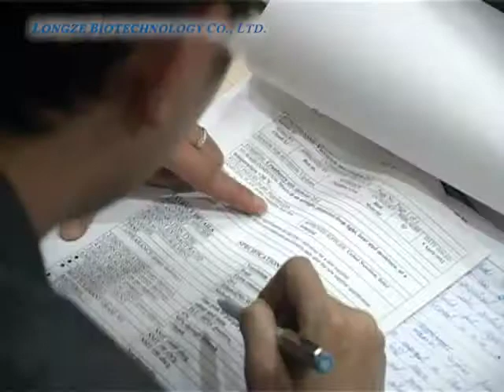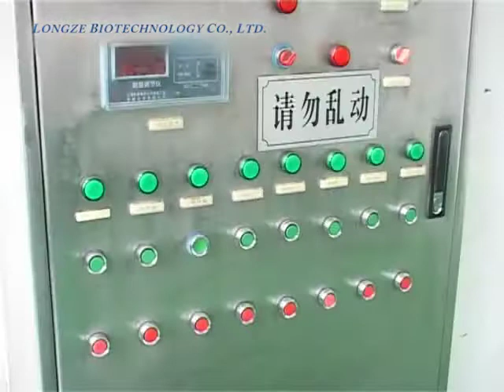Longze Biotechnology Co., Ltd.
Longze Biotechnology Co., Ltd specializes in health food supplements. The company is located in Xi’an City.
Since it was established, based on rich herb resources of Changbai Mountain and Greater Xing an Mountains
area, Longze is engaged in developing and producing herbal active ingredients for our customers, and promoting
health development of food industry.
Longze Company owns a professional team in food, medicine and chemistry fields. We devote ourselves to solving
high-tech problems in food industry and providing you specialized, comprehensive and timely service.
Longze Company has a strict quality control system, which can ensure the quality of the products offered to our customers.Longze Company aims to be the first-class food supplements supplier. Sincerely, look
forward to your support and cooperation.
Our Ideas: Green and Nature, Harmony and Honesty!